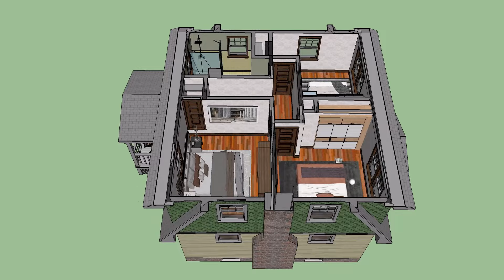7x8 meters ( 24 x 26 ft ) Downsizing Dreams: Affordable Inspiration from this Cozy Home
Welcome to our cozy home tour! Join us as we explore the beauty of downsizing dreams and find affordable inspiration in every corner. With three bedrooms upstairs, this charming abode proves that small spaces can still offer ample comfort and style.

In this video, we'll take you through each room, showcasing clever design ideas and budget-friendly decor solutions. From the inviting living room to the functional kitchen and beyond, you'll discover how to make the most of limited square footage without sacrificing personality or functionality.

Whether you're downsizing by choice or necessity, this home tour is packed with inspiration to help you create a space that feels just right for you. So sit back, relax, and let's embark on a journey of cozy living and affordable design.